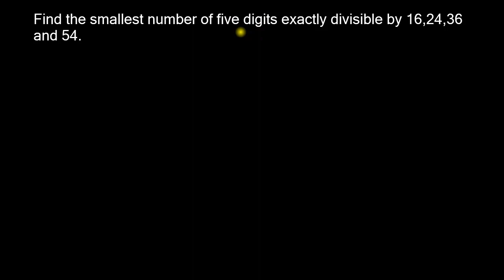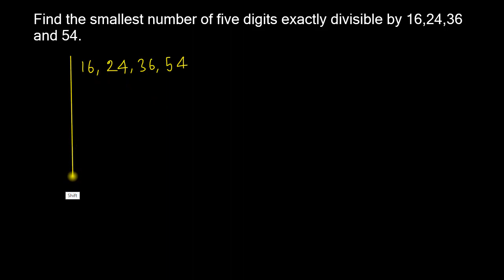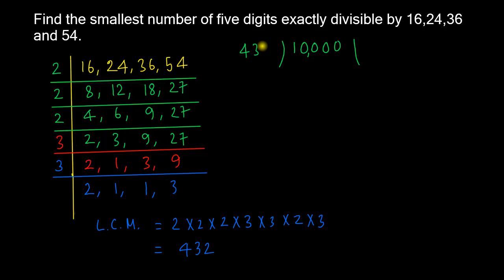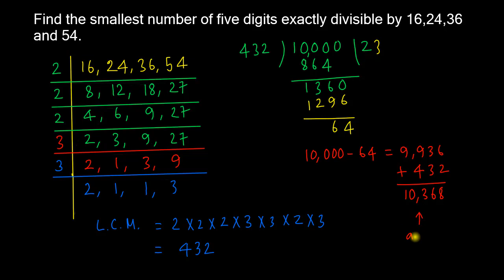H.C.F. and L.C.M. of Numbers - Example 23 (Ref: Dr. R. S. Aggarwal)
আরও দেখুনঃ